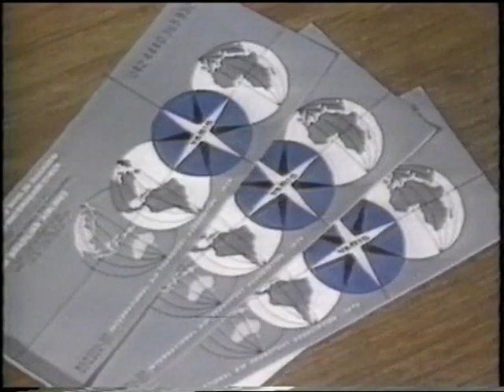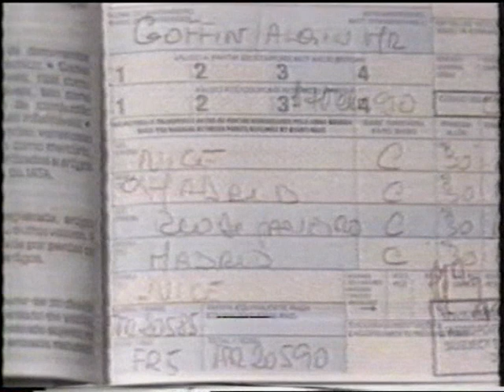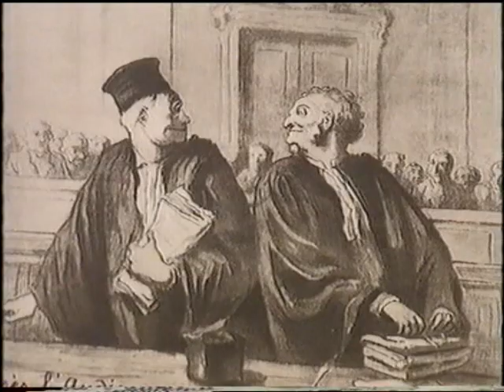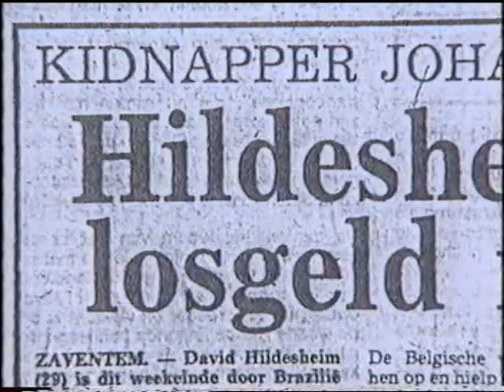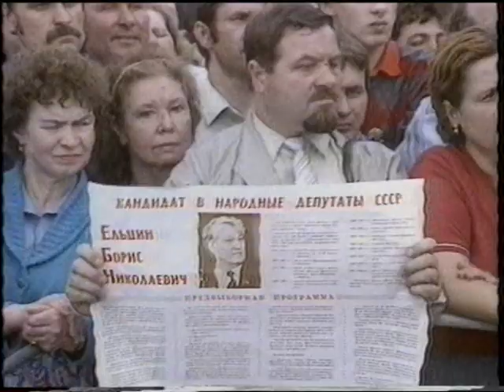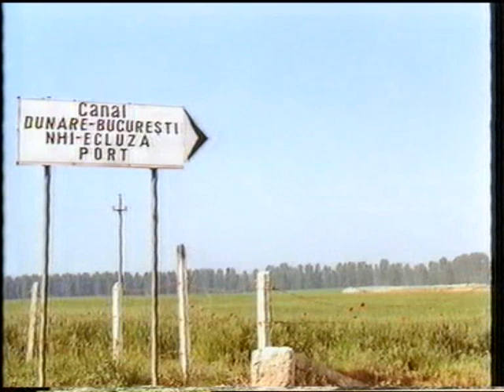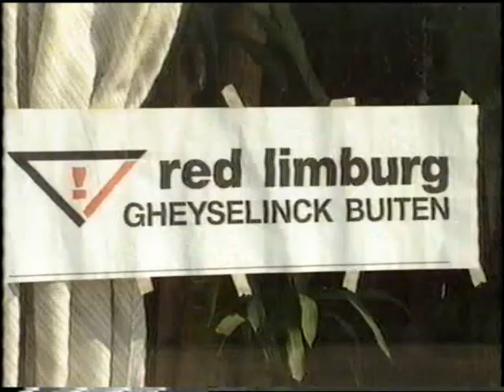VTM Nieuws 29 mei 1989: arrestatie Patrick Haemers, met interview (deel 1)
In dit nieuws van maandag 29 mei 1989, gepresenteerd door Dany Verstraeten, staat de arrestatie van topgangster Patrick Haemers in Brazilië centraal, samen met diens vriendin Denise Tyack. Patrick Haemers was berucht om zijn vele overvallen in de jaren '80 en de ontvoering van oud-premier Paul Vanden Boeynants kort daarvoor. Ook werd hij gelinkt aan de beruchte Bende van Nijvel, maar dat is nooit bewezen.